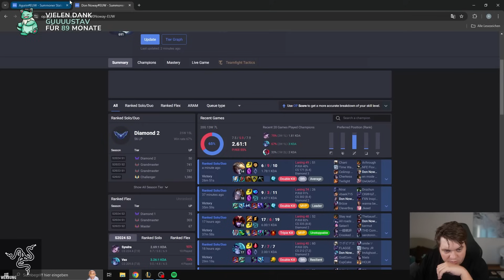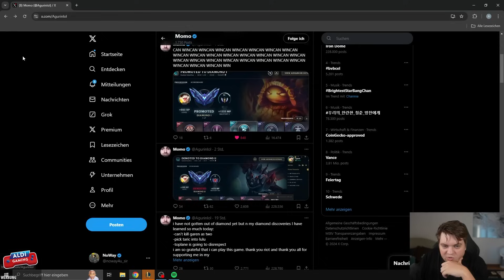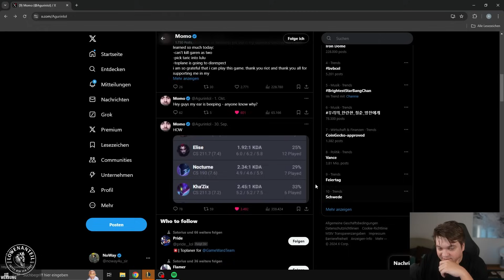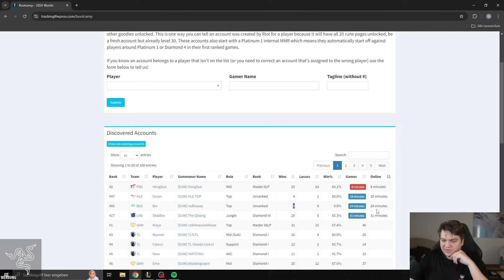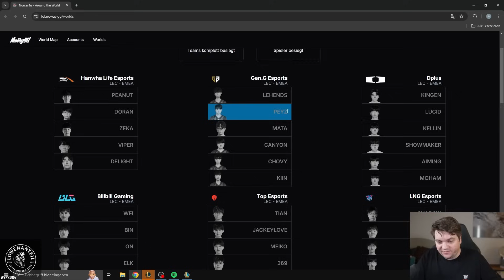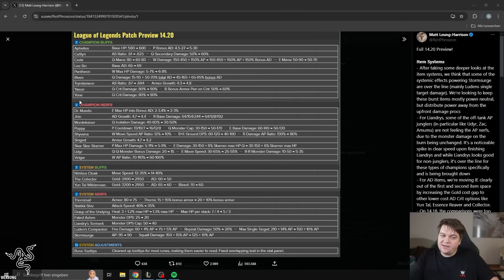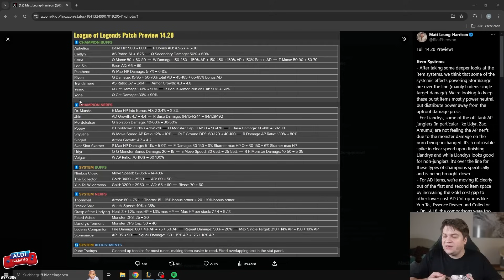Nur 20 LP in Diamond Elo ?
ALDI Gaming!

Social Media!